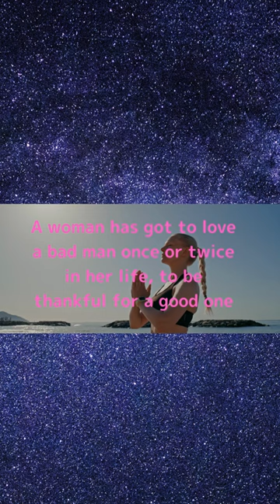Woman doing yoga on the beach at sunset.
「A woman has got to love a bad man once or twice in her life, to be thankful for a good one」
Marjorie Kinnan Rawlings-　American novelist, author of Fawn Story / 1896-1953